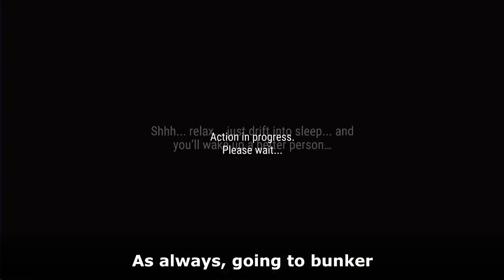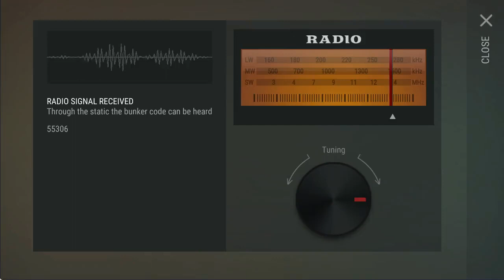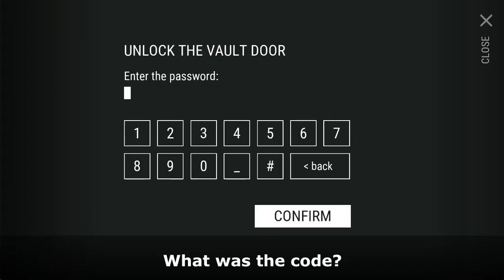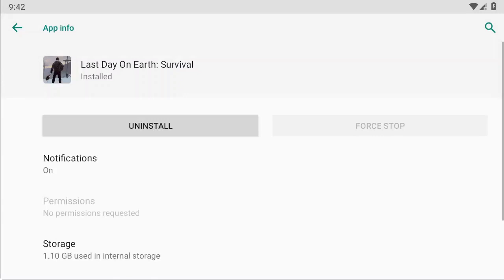Bunker Alfa for 6th time and kill Blind One Day26 | Ldoe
I missed timestamps,

So, here are they:
     4:40 Antique table from season 35
     6:40 Going to Bunker
     8:15 3rd floor special room
    11:00 Extremely Valuable Cargo
    11:45 Blind One
    17:25 Coupons